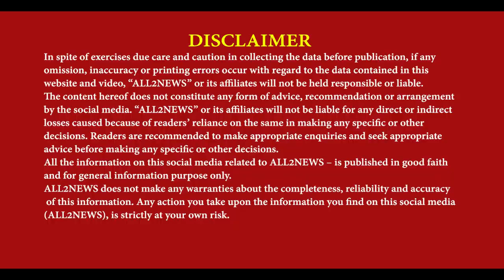100 Feet 9 Stories High Ravana | Remotely Will Fired | MLA Batala seen Dussehra Arrangements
100ਫੁੱਟ - 9 ਮੰਜਿਲਾਂ ਉੱਚਾ ਰਾਵਣ
ਰੀਮੋਟ ਨਾਲ ਅਗਨ ਭੇਂਟ ਹੋਏਗਾ ਰਾਵਣ
ਐਮ ਐਲ ਏ ਬਟਾਲਾ ਨੇ ਦੁਸ਼ਹਿਰੇ ਦੇ ਪ੍ਰਬੰਧਾਂ ਦਾ ਲਿਆ ਜਾਇਜ਼ਾ
100 Feet Ravn, 9 Stories High Ravana, Remotely Will Fired, MLA Batala, Shery Kalsi,  Dussehra Arrangements, Batala Dusehra, dussehra 2023, Vijaydashmi 2023, Congratulations,